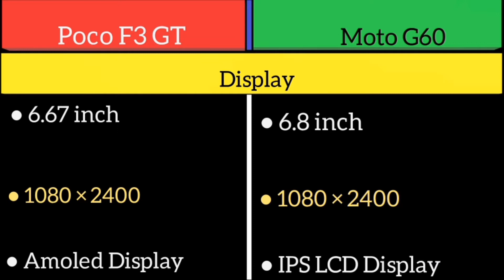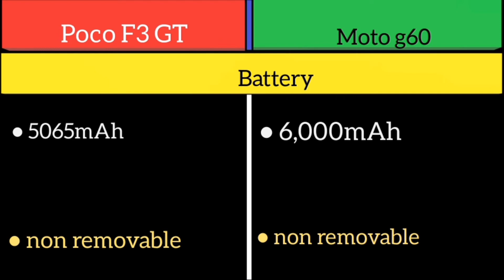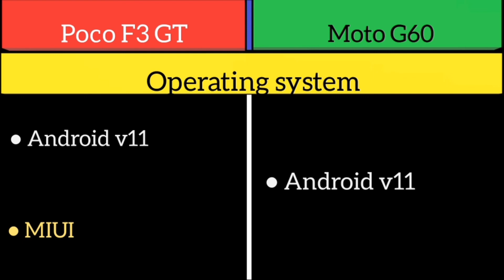Poco F3 GT Vs Moto g60